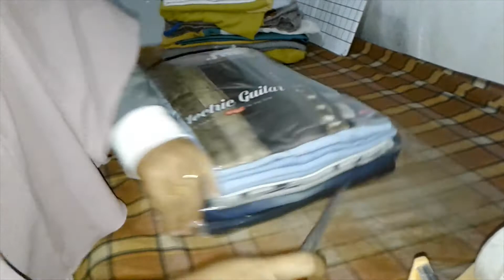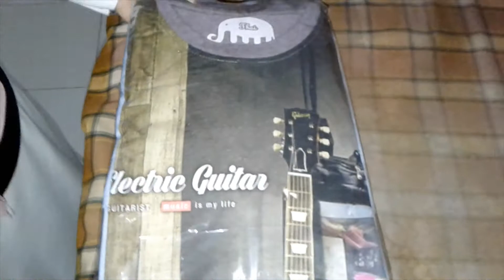cara packing baju di laundry kiloan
video ini tentang tutorial  packing agar rapi di laundry kiloan.
tutorial packing di laundry kiloan
showlaundry
carapacking dilaundrykiloan
tips membungkus baju di laundry
tips packing cepat
cara memberi parfum dan packing baju di laundry